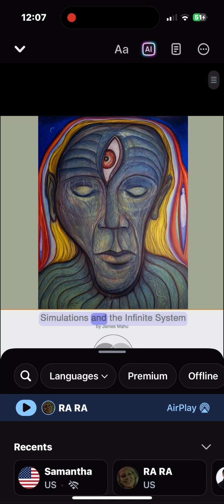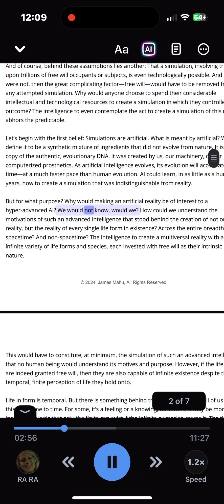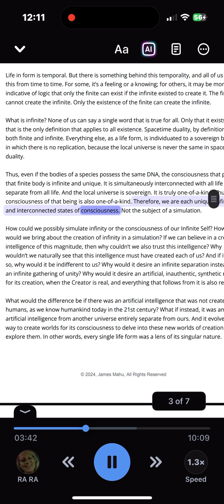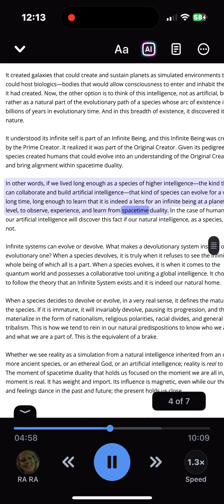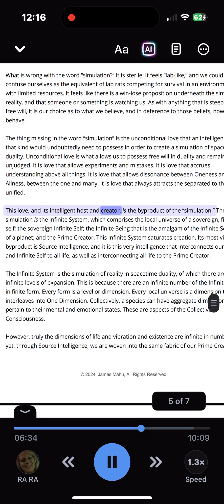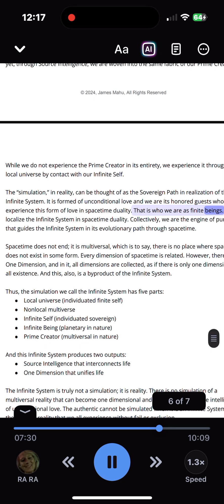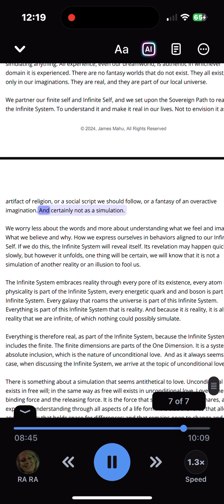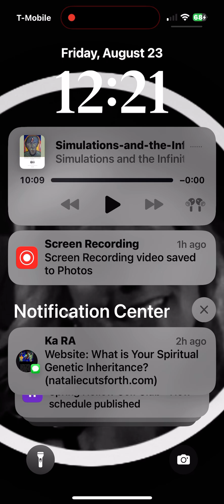“ARE WE LIVING IN A SIMULATION?” JAMES MAHUs AWESOMELY WISE answer